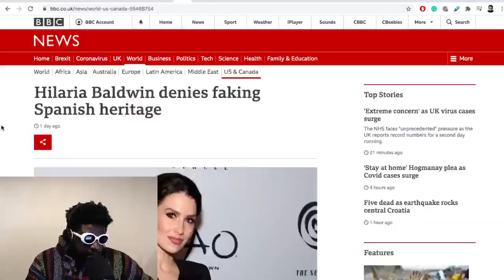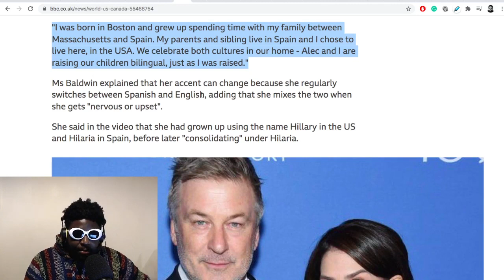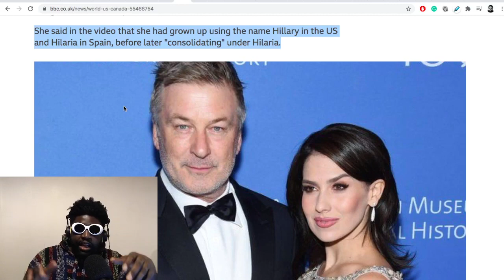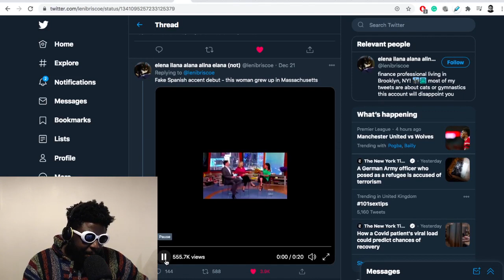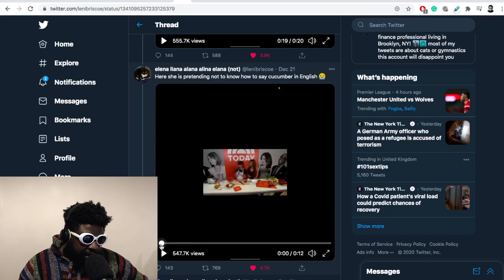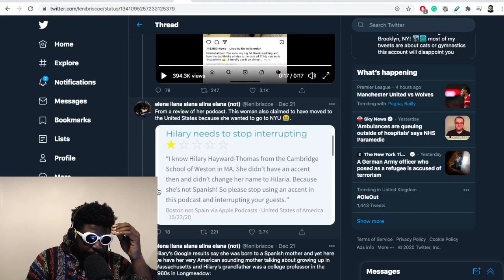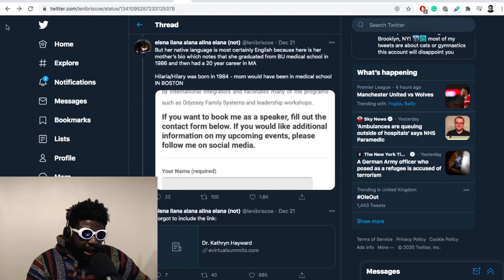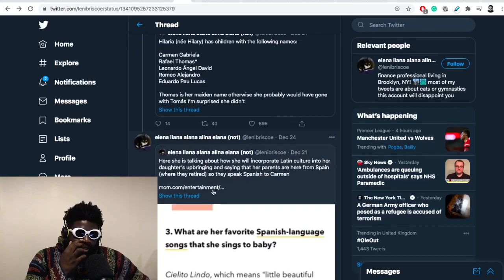Why Is Hilaria Baldwin Pretending To Be Spanish?